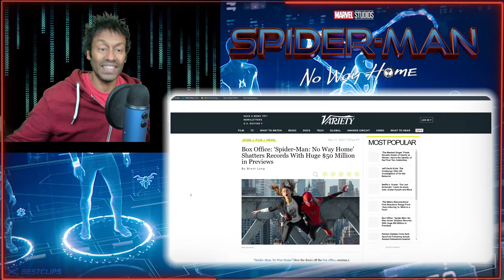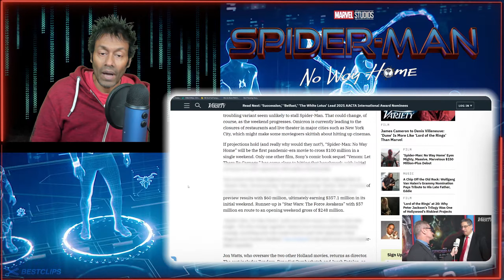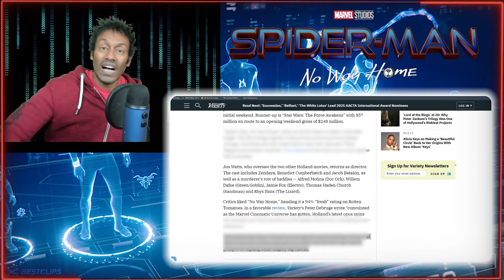SPIDER-MAN NO WAY HOME Breaks Box Office Records!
I'm expecting my man/boy to smash $200 million this weekend at the box office! First movie to make a billion in a post pandemic world, people!